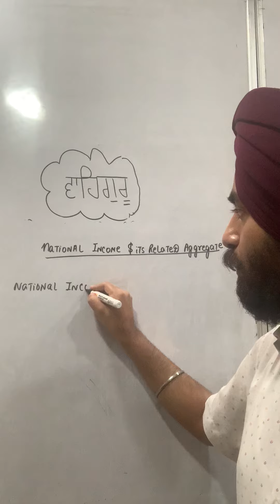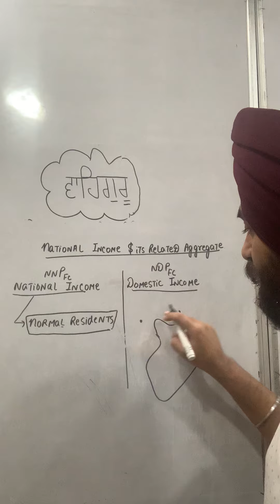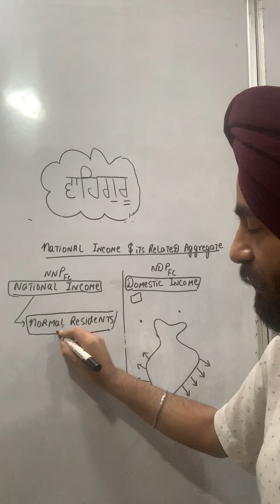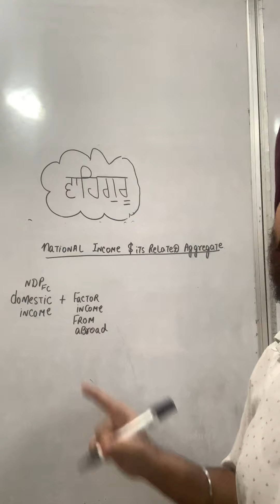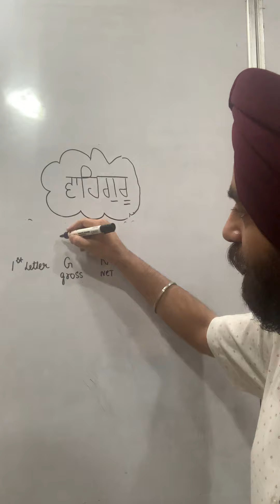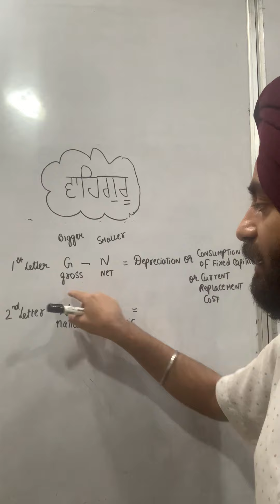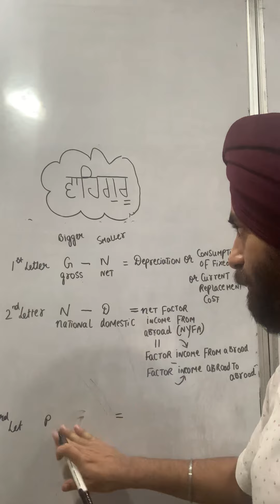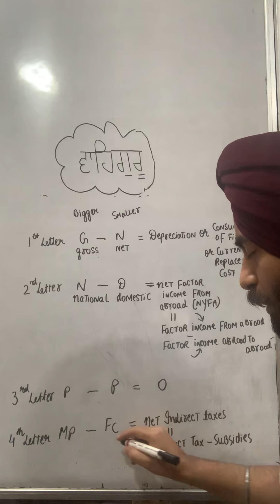National Income and Its aggregate part 2